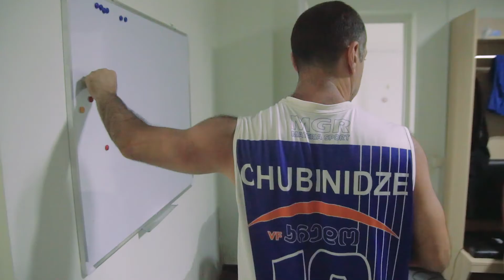Клуб Унiя. Регби-7 Тур по Грузии.